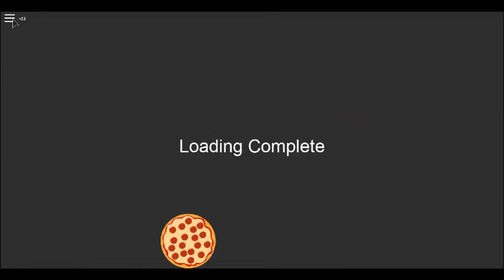Roblox-Mein Erstes video auf YouTube-#001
das ist mein erstes Video auf Youtube
sry mein Headset hat nicht funzoniert